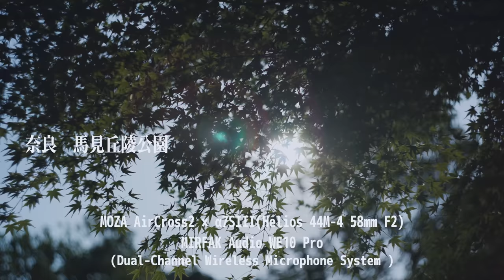MIRFAK Audio WE10 Pro | MOZA AirCross2 | α7SIII | Helios 44M-4 58mm F2 | 奈良・馬見丘陵公園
奈良県にある馬見丘陵公園に行ってきました。園内には数多くの花が植栽されており、四季折々の美しさが楽しめるようで、今回は花菖蒲・紫陽花を撮影してきました。今回は、前回紹介させていただいた「MIRFAK Audio we10 Pro(Dual-Channel Wireless Microphone System)」を使い、早朝の時間帯を狙って、比較的静かな自然の音を録ってみました。
(今回の動画において、最初から最後まで全てこのワイヤレスマイクを使用しての音を録りたかったのですが、撮影時の後半から園内を清掃される機械音が大きく入ることがあったため、動画の前半のみこのワイヤレスマイクを使った音を入れました。)
コンパクトで持ち運びもしやすく、クリアな音が録れるこの「MIRFAK Audio WE10 Pro」、普段の撮影においてはマイクを使った撮影はあまりしないのですが、今後は用途に応じて積極的に使っていきたいと思いました。

（α7SIII設定)
手振れ補正：スタンダード
ピクチャープロファイル: PP6